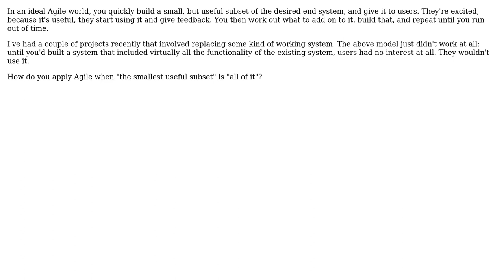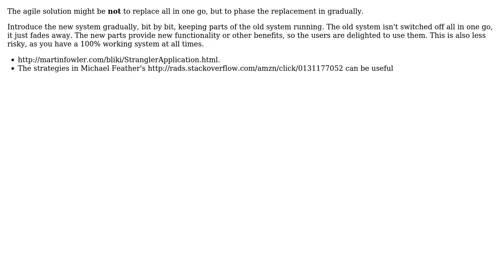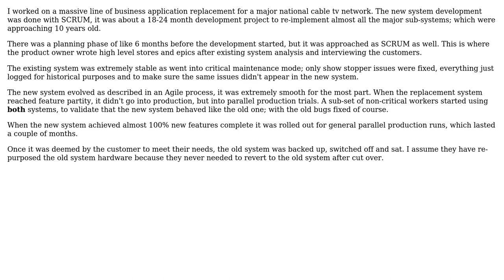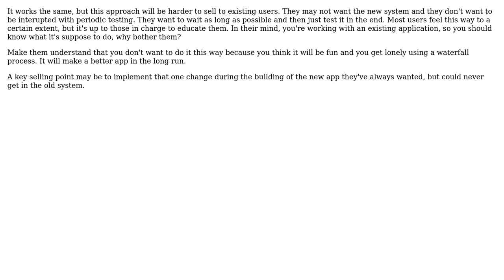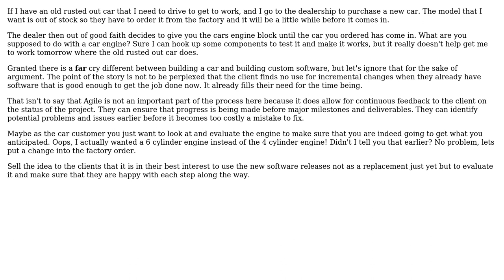Software Engineering: How does agile work when replacing a working system? (7 Solutions!!)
Software Engineering: How does agile work when replacing a working system?

With thanks & praise to God, and with thanks to the many people who have made this project possible! | Content (except music & images) licensed under CC BY-SA | Music | Images & others | With thanks to user Steve Bennett user Michael Brown user Matthew Flynn user MarkJ user maple_shaft user JeffO user Benjamin Wootton user aqwert and the Stack Exchange Network Trademarks are property of their respective owners. You are responsible for your own actions.